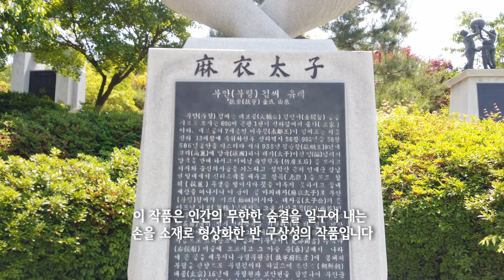부안(부령)김씨 시조와 조형물 1분 마스터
뿌리공원에 건립된 244개 문중의 조형물과 시조에 대해 1분 내외로 빠르게 뿌리정보를 요약 설명해드립니다.

뿌리 공원 : 대전광역시 중구 뿌리공원로 79(침산동)